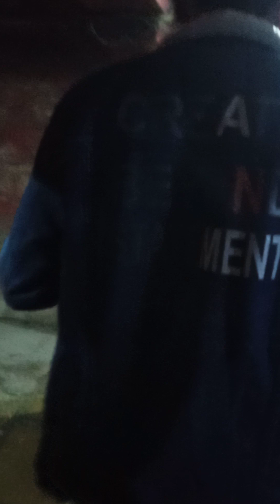Ujjain ekti gufar vitor thakur dorshon korlam